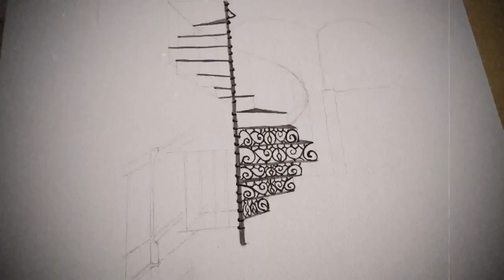Acrylic Painting Vintage Staircase Step by Step on canvas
Name: Spiral Staircase, Acrylic painting ,16”*20”, Collection Mystic